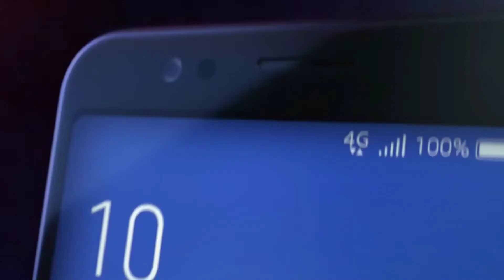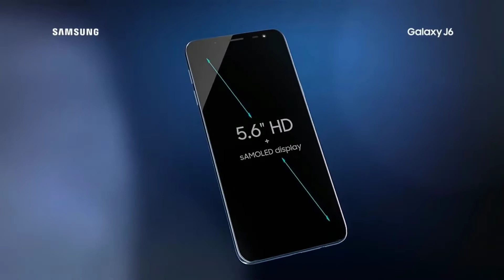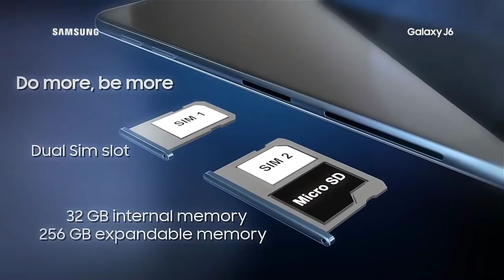TOP 5 Best Gaming Phones Under Rs.15000 $220 !(6GB RAM) You Should Buy!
Here is the TOP 5 Best Gaming  Smartphones Under 15,000 $220 In July 2018  .All smartphone have good build quality and unique design and better performance and good battery backup.As in this year,it is a very good time  to buy a new phones.

1: Moto G6

2: Samsung Galaxy j6

3: Redmi Note 5 Pro

4: Asus Zenfone Max Pro (M1)

5: Honor 9 Lite